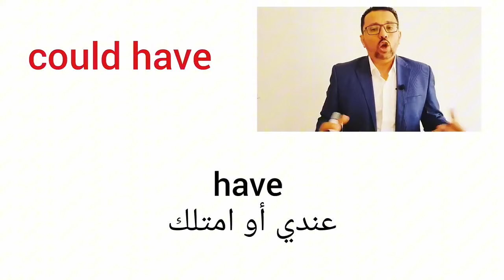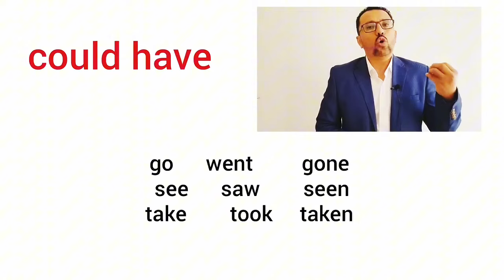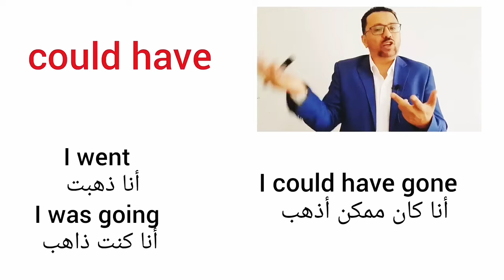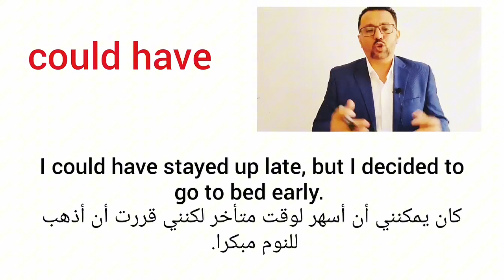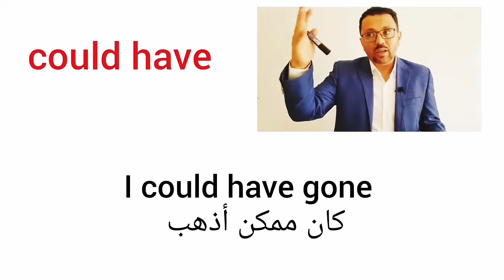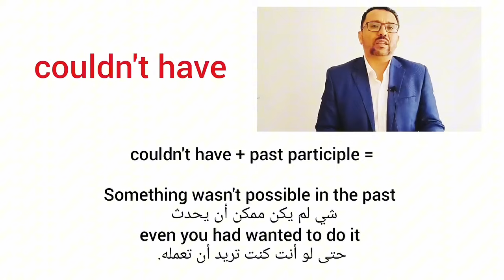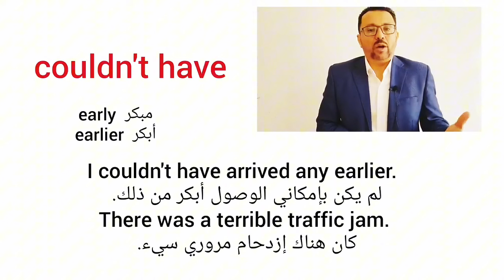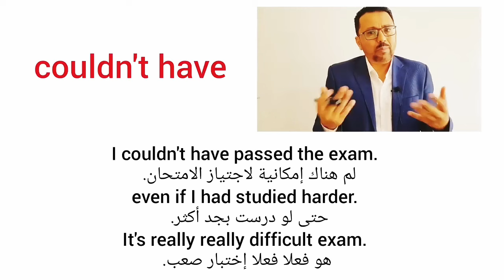اهميه استخدامك لcould have عند تحدّث الانجليزية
قمت بفتح قناه على التيك توك بعد سرقت محتوى دروسي من اكثر من 60 قناه على التيك توك اسمها ( تعلم مع مراد تيك توك )
 هناك كورس جديد  لتعلم اللغة الإنجليزية من الصفر مرتب و مرقم على قناتي الثانية  فقط اكتب على اليوتيوب ( القناة الثانية مع مراد ) يعتبر هذا الكورس هو الأقوى بحيث يدرس الطالب وكانه في معهد لغة انجليزية ويركز على جميع مهارات اللغة الإنجليزية من تحدث وقراءة وقواعد وكتابة و استماع و كلمات ...الخ بحيث يدرس الطالب هذا الكورس ولا حاجه لأي دراسة أخرى لأنني سوف اضع واجبات وحل  الواجب في الدرس التالي  وهناك اختبار نهاية كل مستوى
لا يعلم الكثير من الطلاب انني قمت بعمل عده كورسات و مستويات مرقمه ومرتبه من المستوى الاول وحتى العاشر مرتبه ومرقمه ويستطيع الطالب متابعتها عبر الدخول الى قناتي بالضغط على اسم القناة اسفل الشاشة ثم اختيار ( قوائم التشغيل ) في الاعلى وسوف تظهر مجموعات دروس ومنها المستويات وكذلك سوف يجد مجموعه من دروس المحادثات او الترجمة او النطق القواعد...الخ
كم قناه لديك حاليا؟
الاجابه: لدي حاليا 3 قتوات على اليوتيوب ( القناه الاصليه القناة الاولى اسمها ( تعلم الانجليزيه مع مراد)
القناه الثانيه: اسمها ( تعلم مع مراد )
وقريبا ستكون هناك قناه لتعلم اللغه العربيه للاجانب و قناه خاصه بتعليم اللغه الانجليزيه بشرح انجليزي انجليزي
الإجابة: فقط يكتب الطالب في اليوتيوب (اسم الدرس الذي يريده + يكتب مع مراد)  و سوف تظهر عدة فيديوهات مفيدة جدا
المبني للمجهول - المحادثة - التحدث في المطار او الاسوق او في الشارع - المستقبل - المستقبل المستمر - الماضي - الماضي التام - جميع ازمنة اللغة الانجليزية + اهم الكلمات و العبارات الانجليزية + كيف تكون جملة او سؤال + حروف الجر + الضماير .الخ ولا يعرف كثير من الطلاب انهم يسِتطيعو ان يكتبو اسم الدرس ثم يكتبو مع مراد